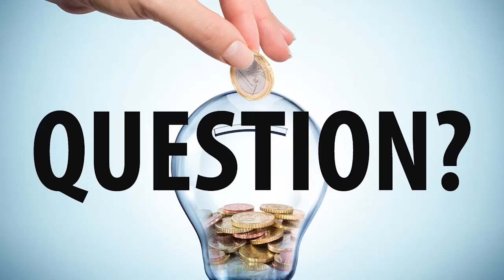The Importance of Airflow in HVAC Systems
The size of the ducts used in your HVAC system should be carefully chosen to maximize efficiency and minimize energy use. If the ducts are too small, the air pressure will be too low and the air won't move properly through them
Derek Cole is the General Manager of Simmons One Hour Heating & Air Conditioning®, an independently owned and operated franchise based in Laurinburg, North Carolina since 1953. He has been in the HVAC industry since 2001 and has been featured in Entrepreneur Magazine Franchise Player Spotlight. Derek has also been seen on CBS, FOX, NBC, ABC, and Bloomberg Business sharing about home comfort tips.